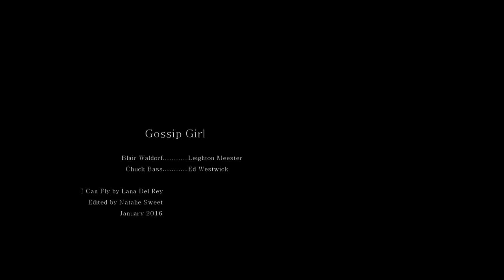Chuck & Blair | I Can Fly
RE-UPLOADED!!!

● Original upload date: January 25, 2016
● Fandom: Gossip Girl
● Coloring: xMysticFlame (with a lot of changes)
● Program: Sony Vegas 13